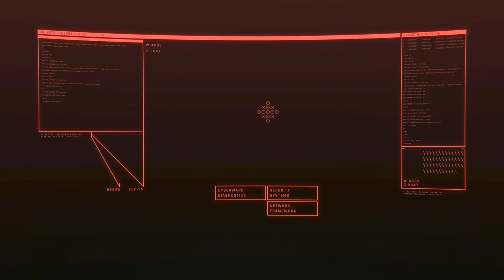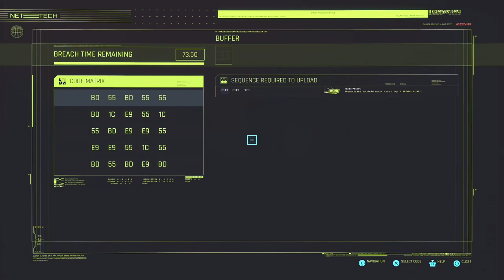Cyberpunk 2077 - Part 04: Better look elsewhere if you're easily offended, Choom.